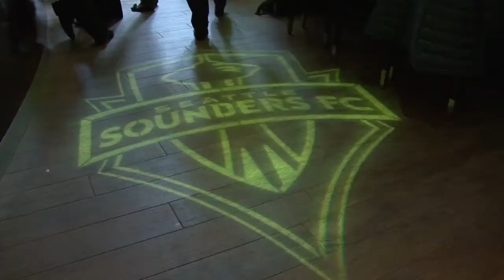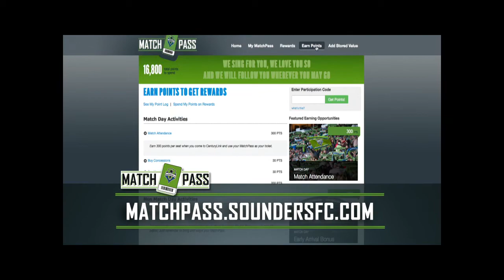Sounders FC Rave at Relish Burger Bistro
Michael Gspurning, Zach Scott, and Andy Rose spent time at Relish Burger Bistro hanging out with fans as well as answering some hard hitting questions.